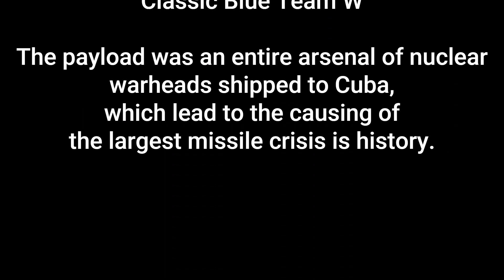[TF2] He is the chosen one!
Demoman went on to use his money to buy a ping pong table so he could play with Soldier once he retired.

[Sources/Thumbnail]
EDIT: Executive decision has been made, I decided not to use the thumbnail but still keep the link to it because it's cool.

"King of Beggar's": If would be really cool if this got into the game, so I could elevate my demo-bottle gaming. ;-;

[Music Used]
"Payday 2: Chivalry Pack Theme": Payday 2 music is awesome.